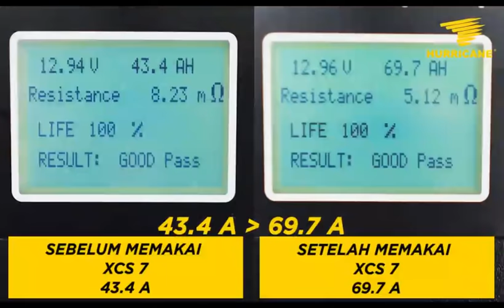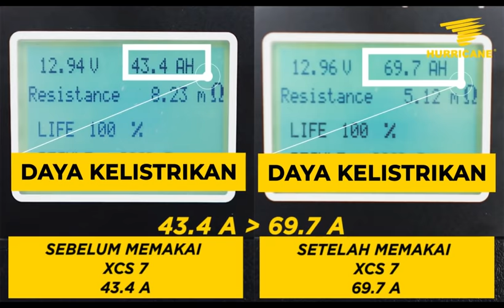Review XCS 7 dan Springbuffer oleh Ketua dan Wakil Mobilio Indonesia